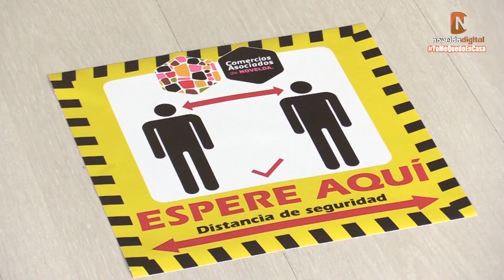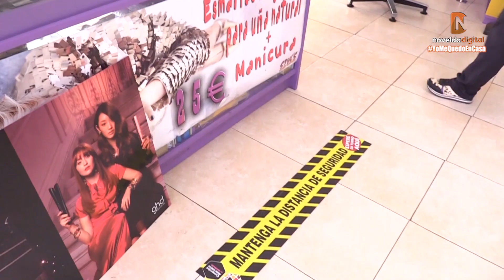Así ha vivido Novelda el primer día de la Fase 1 Novelda Digital 2020